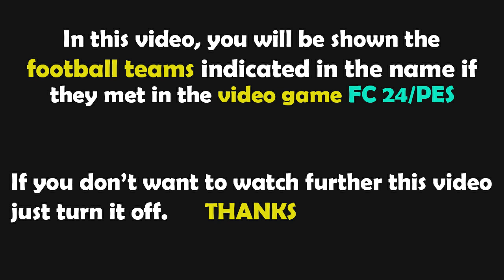FC 24 | SSC Napoli - Atalanta | Lega Serie A TIM - 2023/2024